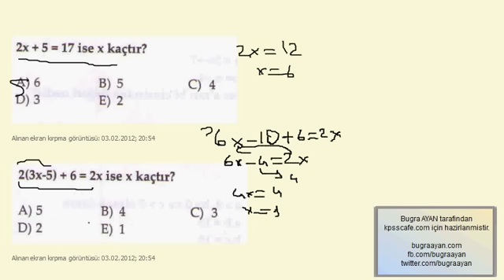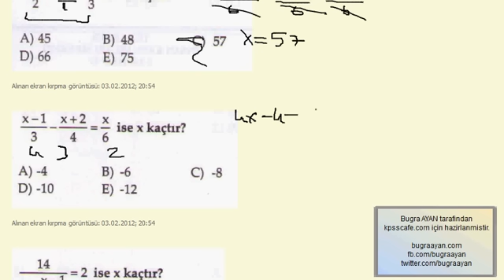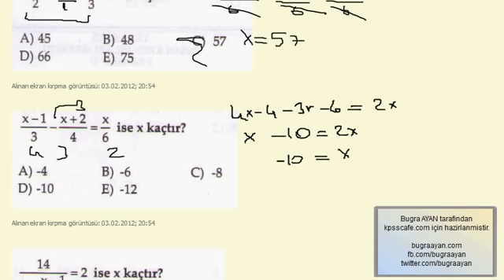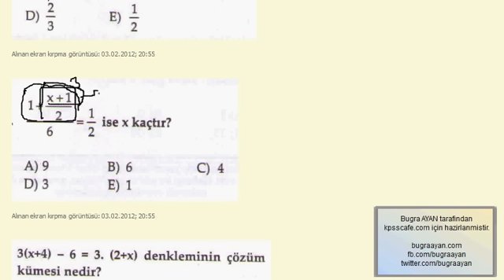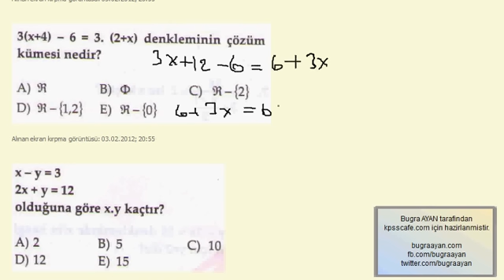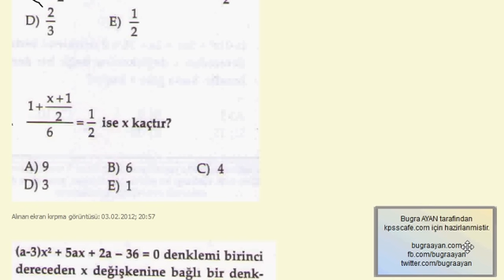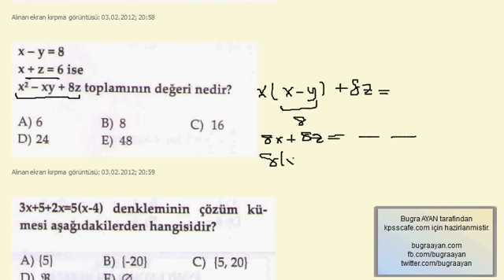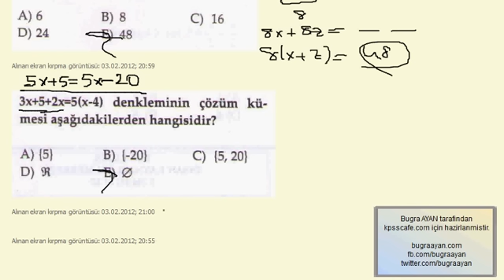KPSS 2012 - Denklem Çözme ( Mini Test ) - kpsscafe.com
Daha fazla video ve geniş KPSS arşivi için adresine girebilirsinirz.. Bugra'ya ulaşmak için Faceobok Twitter